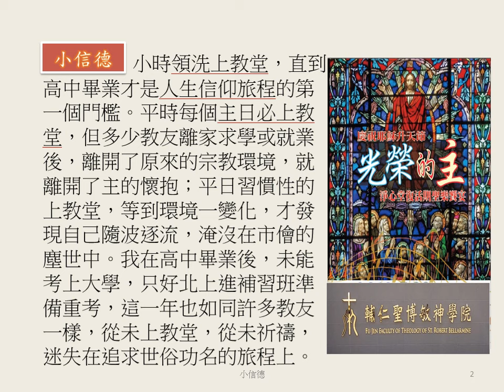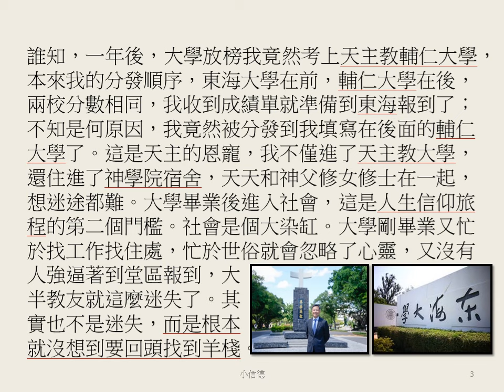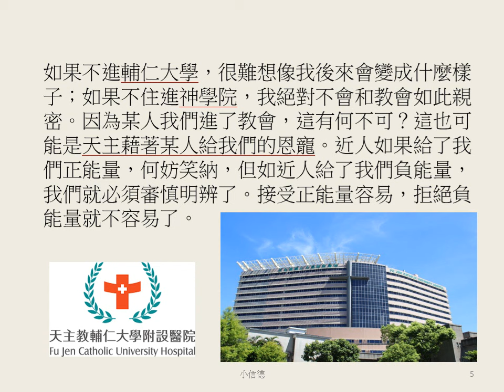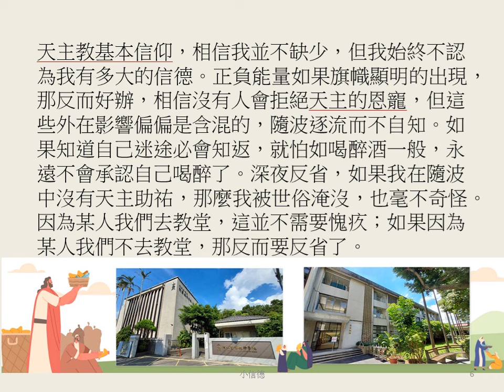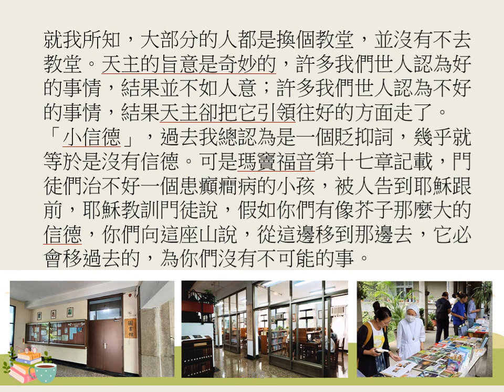小信德 （來源:野聲2017朱自成）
深夜反省，如果我在隨波中沒有天主助祐，那麼我被世俗淹沒，也毫不奇怪。因為某人我們去教堂，這並不需要愧疚；如果因為某人我們不去教堂，那反而要反省了。